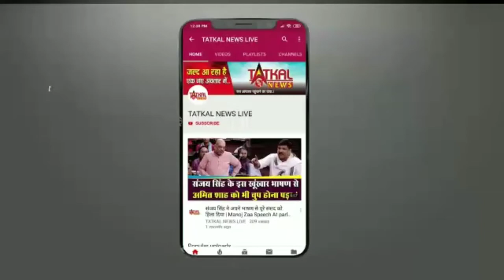NAGPUR _ज़िल्ले के छोटे बड़े डैम हुए लबालब TatkalNewslive